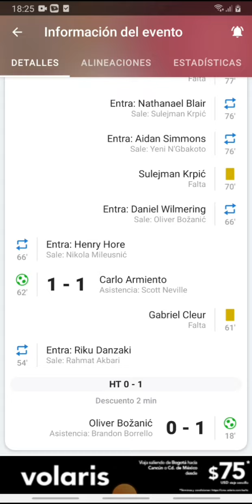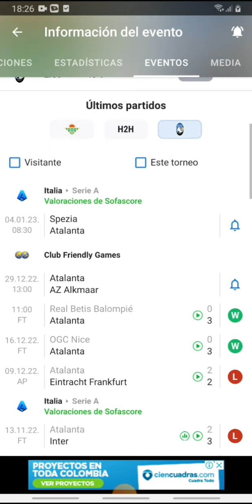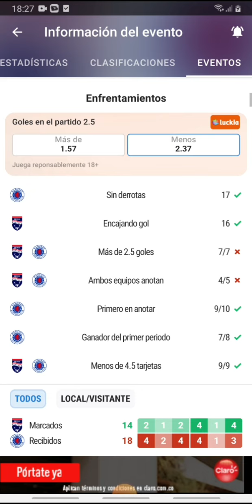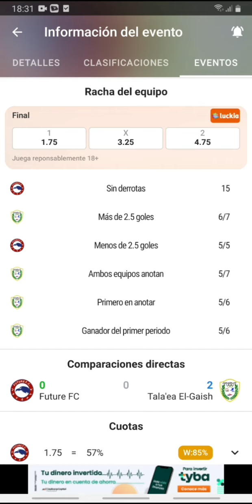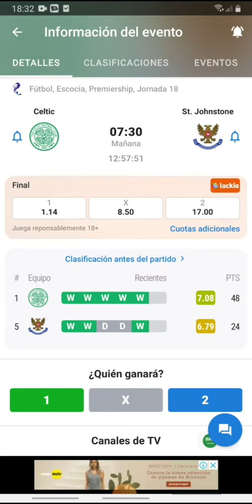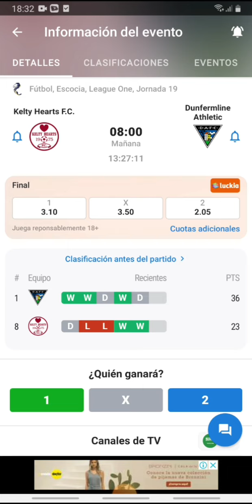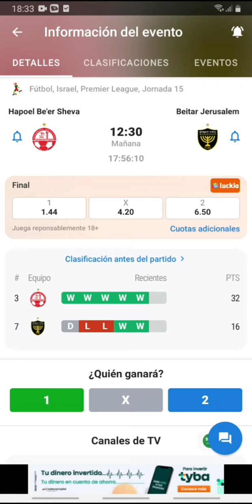Pronósticos deportivos sábado 24 de diciembre-Pronósticos de futbol hoy sábado 24 de diciembre